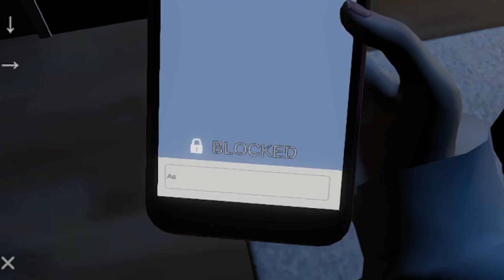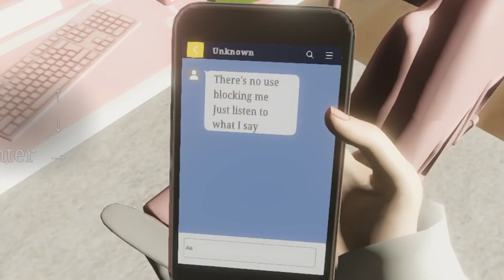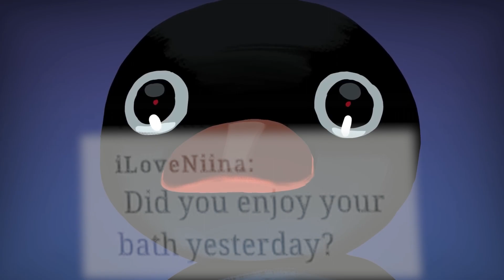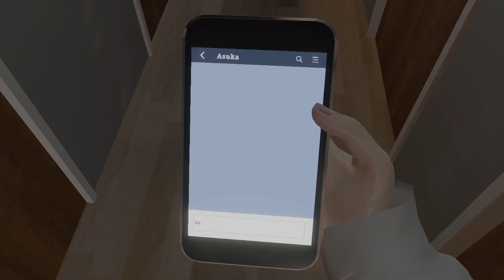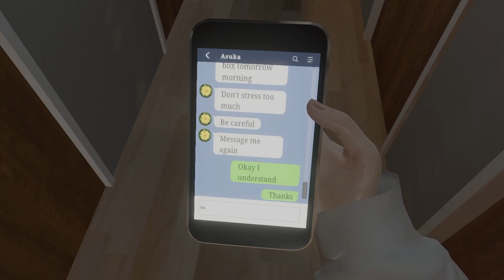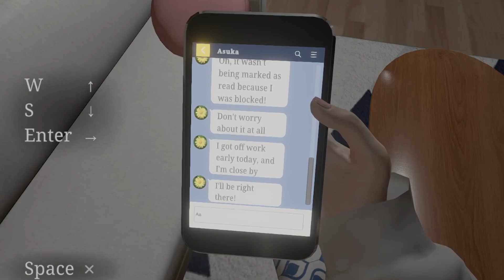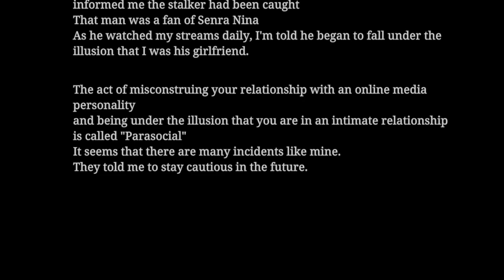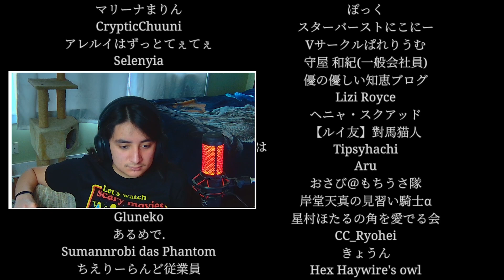STALKED BY MY NUMBER 1 FAN!!! | Parasocial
IDk what to put here so yeyeeyey

Outro: Critter Cruise - Matt Harris

VOD Channel -
Tonestar2